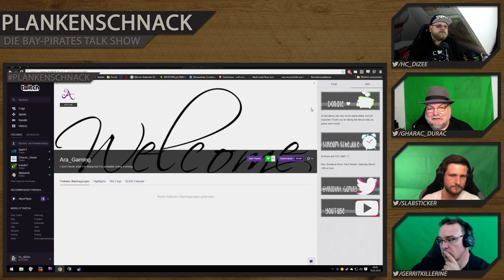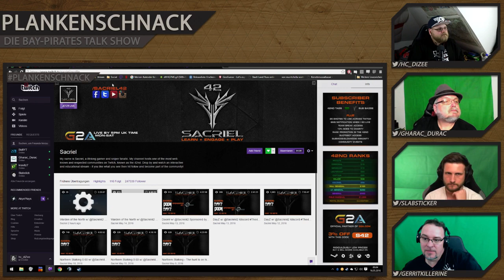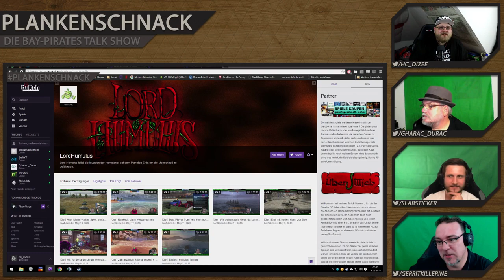#17 Plankenschnack - Zurück in die Vergangenheit | mit Gerrit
#17 Plankenschnack - Zurück in die Vergangenheit - @gerritkillerine @slabsticker @gharac_durac @hc_diZee